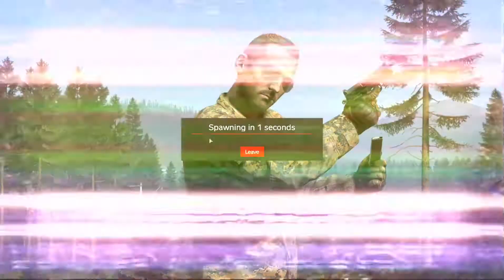The Massacre pt2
Trolling Bambi’s is always fun